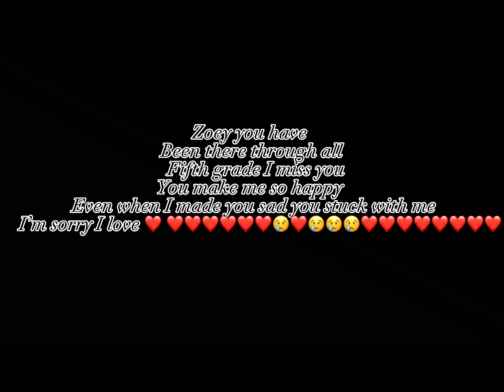Love you Zoe